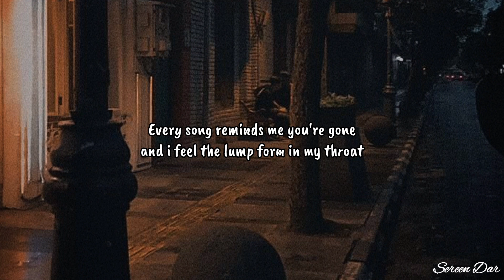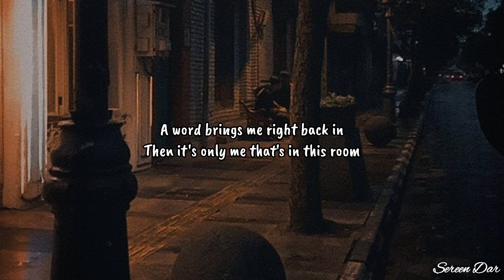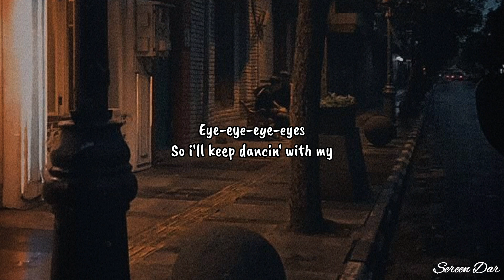Eyes Closed - Ed Sheeran (Lyric video)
قناتي الثانية

Lyrics :🎤

I pictured this year a little bit
different when it hit February

'Cause i'm here alone

Just dancin'
with my eyes closed
'Cause everywhere
i look, i still see you

And time is
movin' so slow
And i don't know what
else that i can do
So i'll keep
dancin' with my

Eye-eye-eye-eyes
Eye-eye-eye-eyes closed
Eye-eye-eye-eyes

I can't help but missin' you

I pictured this month a little bit
different, no one is ever ready

Exept the truth is now you're gone

And time is
movin' so slow
So i'll keep
dancin' with my

Eye-eye-eye-eyes
Eye-eye-eye-eyes closed
Eye-eye-eye-eyes

Eye-eye-eye-eyes
Eye-eye-eye-eyes closed
Eye-eye-eye-eyes

And time is
movin' so slow
So i'll keep
dancin' with my

Eye-eye-eye-eyes
Eye-eye-eye-eyes closed
Eye-eye-eye-eyes

Eye-eye-eye-eyes
Eye-eye-eye-eyes closed
Eye-eye-eye-eyes

الترجمة :🎤

أعلم أنها فكرة سيئة
ولكن كيف يمكنني التمسك؟
كنت في الداخل لمعظم هذا العام
وإعتقدت بأن بعض المشروبات قد تساعد

لقد مر وقت طويل يا عزيزتي
أتعامل مع البطاقات التي تعاملني بها الخياة
ما زلت أحتفظ بالدموع بينما أصدقائي في مكان آخر

لقد تخيلت هذا العام مختلفاً قليلاً عندما وصل فبراير
دخلت البار، أصابني ذلك بشدة
أوه، كيف يمكن أن يكون بهذا الثقل؟

كل أغنية تذكرني برحيلكي وأشعر بالورم في حلقي
لأنني هنا لوحدي

لأني أرقص وعيناي مغمضتان
لأنه أينما نظرت أراكي

والوقت يمر ببطئ شديد
ولا أعرف ما يمكنني أن أفعل
لذا سأستمر بالرقص وأنا

عيناي مغمضتان، عيناي مغمضتان،
عيناي مغمتضان، لذا سأستمر بالرقص وأنا

الوهم هنا مرة أخرى وأعتقد أنك ستعود للمنزل قريباً
كلمة واحدة تعيدني لذا أنا فقط في هذه الغرفة

أعتقد بأنه يمكنني التظاهر بأن الألوان أكثر من زرقاء
لأنني فقدت أكثر من صديق لي
لا يسعني إلا أن أفتقدك

لقد تخيلت هذا الشهر مختلفاً بعض الشيء
لا أحد مستعد على الأطلاق
وعندما تكتشف أنك في حفرة
كيف يمكن أن تكون يهذا الثقل؟

كل شيء يتغير، لا شيء يبثى على حاله
إلا أن الحقيقة هي أنكي رحلتي الآن
والحياة تستمر

لذا أنا أرقص وعيناي مغمضتان

عيناي مغمتضان، أوه، أنا أستمر بالرقص وأنا

إنهم يغلقون البار، إنهم ينظفون الأرض،
 والجميع في المنزل بالفعل
 لكن أنا وحدي